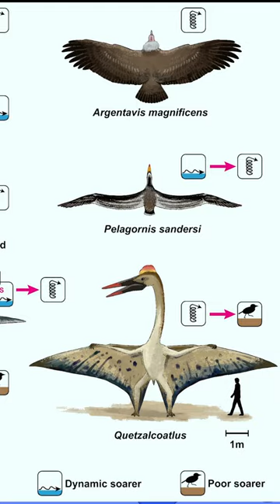Giraffe-size Animal Flying (Pterosaurs)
Journey back in time with us as we explore the incredible world of Pterosaurs, the largest flying creatures to have ever existed on our planet. From their enormous wingspans to their awe-inspiring adaptations, discover the fascinating secrets of these prehistoric giants. Join us as we unravel the mysteries of these majestic creatures and marvel at their extraordinary size and flight